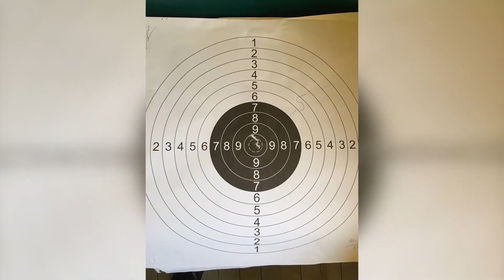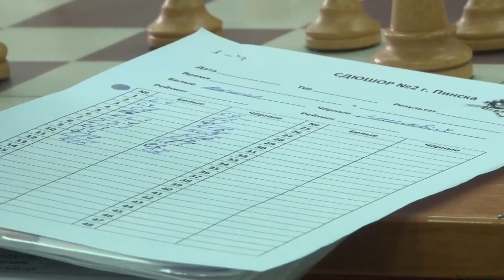Программа "СпортЭфир" 28.09.2021 г.